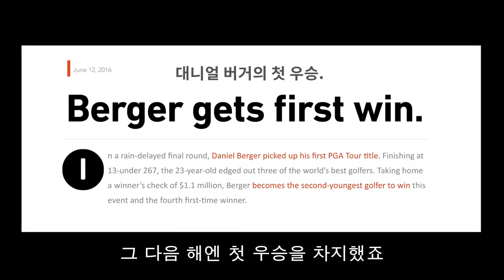[캘러웨이] 2017 크롬소프트 : 대니얼 버거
"더 나아지길 원한다면, 바꿔야 합니다"

캘러웨이의 새로운 크롬소프트와 크롬소프트X.
볼을 바꾼 볼과 함께 여러분의 변화가 시작됩니다.